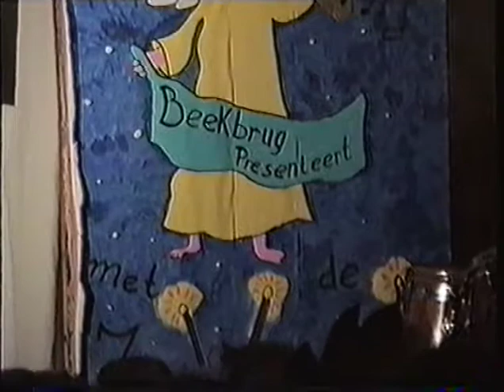2001 Kerstmusical het meisje met de zwavelstokjes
2001 Kerstmusical het meisje met de zwavelstokjes